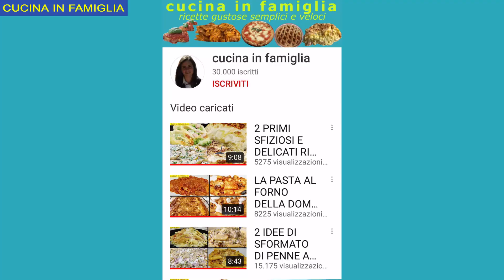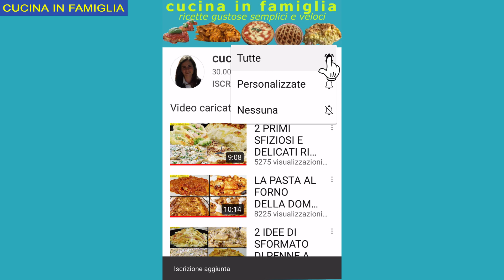PROVA QUESTI PANINI DI CARNE FACILI E VELOCI DAVVERO DELIZIOSI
😍da dove guardi la mia ricetta? 😍 where do you see my recipe from?😍 OFFERTE PER ACQUISTI AMAZON⬇️

ecco a voi i panini di carne sono davvero buoni facili e veloci, una cena deliziosa con poco sforzo

ingredienti per 3 persone:

6 fette di lonza di maiale
olio evo q.b.
pangrattato q.b.
sale e pepe q.b.
caciocavallo grattugiato q.b.
100 g di prosciutto cotto
100 g di provola piccante